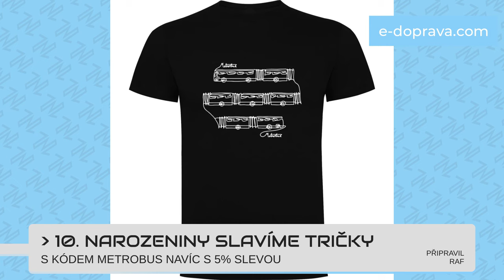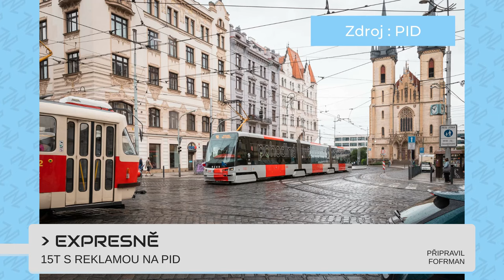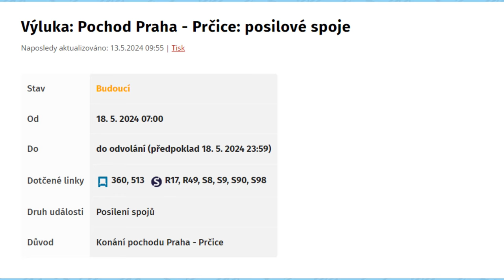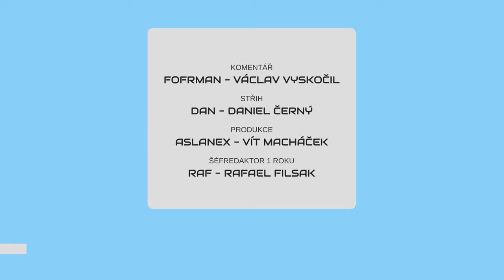METROBUS EXPRES #10: Za jízdu na černo i 3000 Kč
Podle ministerstva dopravy výše pokuty již dávno neplní svou úlohu. Tu neplní podle Sdružení dopravních podniků ani ÚOHS, který uznává obstrukční a nesmyslné námitky a prodražuje dopravu...

10. rok Metrobusu slavíme výročními tričky!

V Expresu #10 uvidíte:
Český bateriový vlak (zdopravy.cz)
ÚHOS pod kritikou SDPČR (sdp-cr.cz)
Zvyšování pokut (idnes.cz)
Západní expresy (zdopravy.cz)
Reklama na PID (FB Mobilní tabla)
Splašená Regionova (zdopravy.cz)
P+R v Kolíně a Nymburce (zdopravy.cz)

Časové značky:
0:00 Úvod
0:24 Bateriový vlak na okruhu Velim
1:12 ÚOHS pod kritikou SDPČR
1:53 Za jízdu na černo i 3000 Kč
2:45 10. narozeniny slavíme s tričky
2:57 Soutěž na spojení z Prahy na západ se protahuje
3:47 15T s reklamou na PID
4:15 Splašená Regionova
4:48 P+R v Kolíně a Nymburce
5:11 Výluky
5:45 Závěr